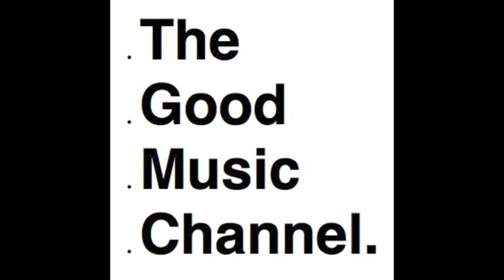L D R U - The Tropics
Taken from the single "The Tropics"